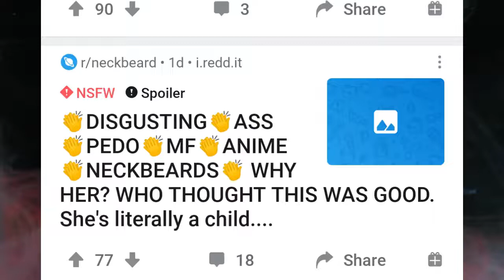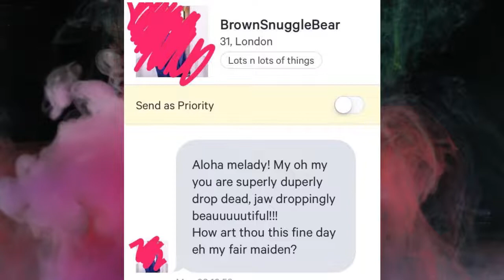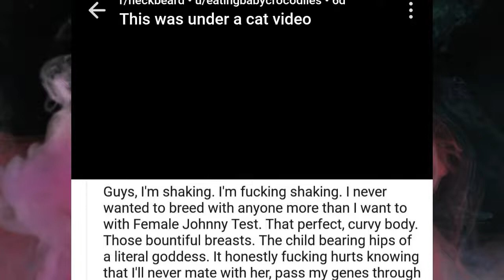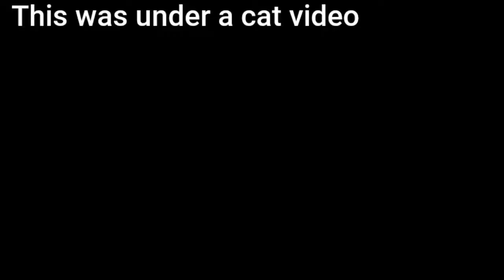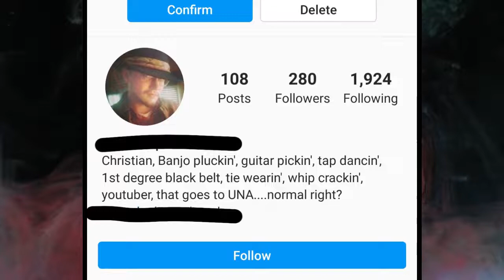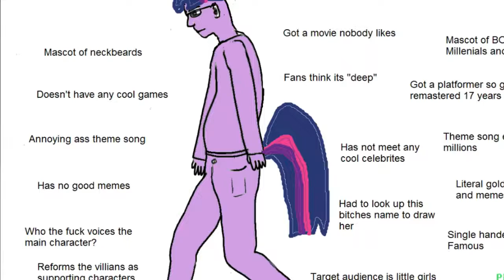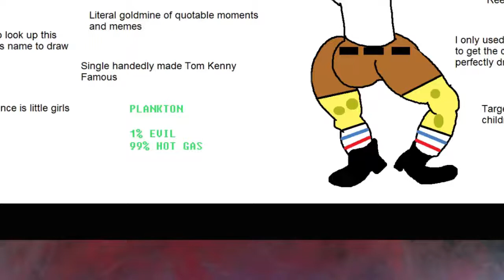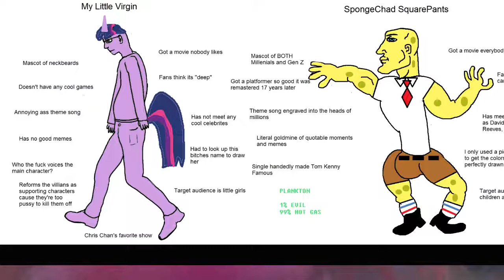r/Neckbeards | Really Dude, really!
today we are taking a look at some neckbeards, and the cringe is strong in these ones!

pray for mercy m'ladies, especially if you're an under-aged m'lady

Credits

stock footage from:
RGB Parade
Videvo
Pixabay
Kelly Lacey
Engin Akyurt